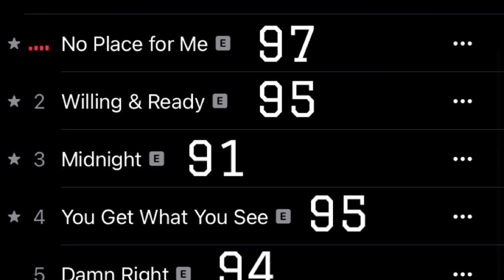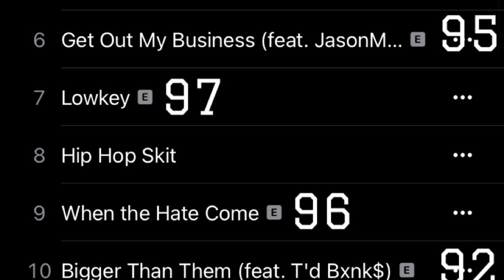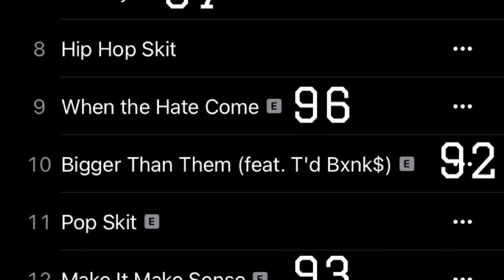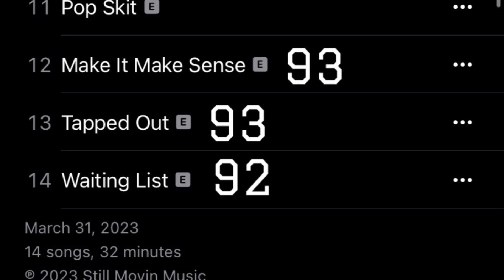Dizzy Wright - Live At Daddy Macs (Album Review: Reaction)